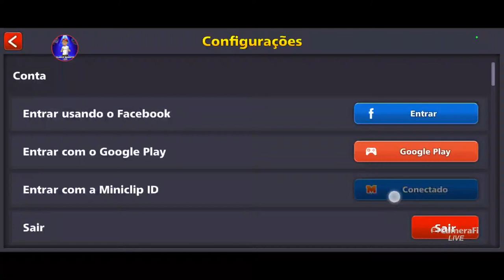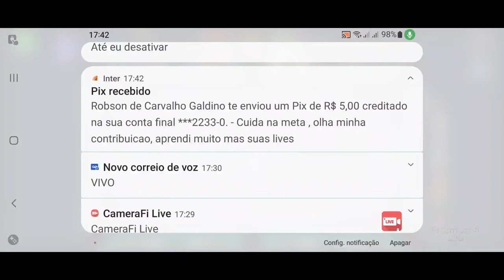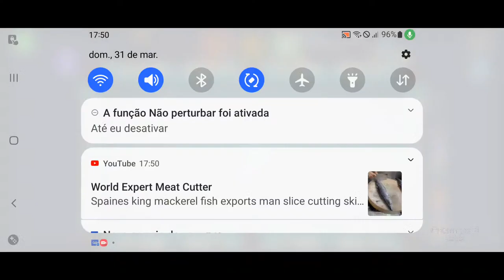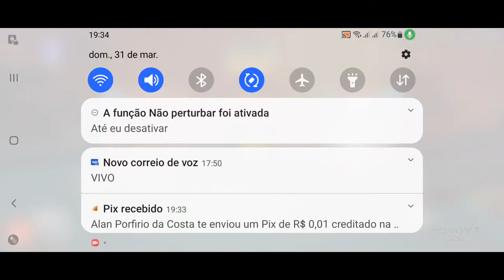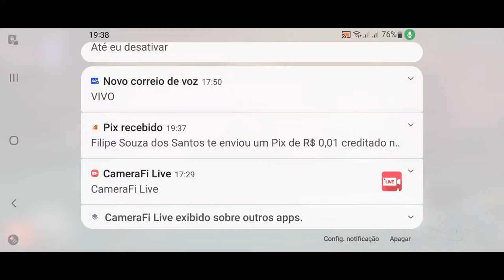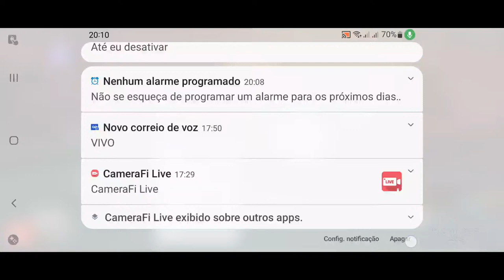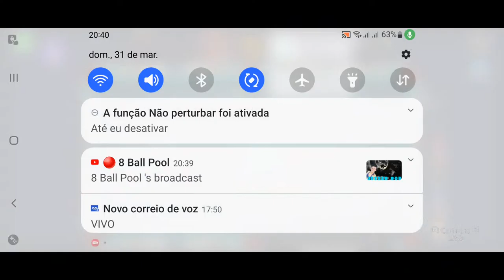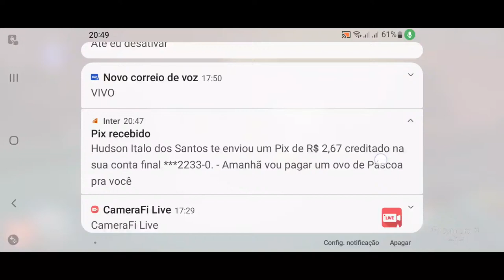BERLIN PLATZ MODO TROFÉUS, PEGANDO O ANEL AO VIVO - BAIANINHO DE MAUÁ DO 8 BALL POOL JOGANDO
CANAIS PARCEIRO

Portugal Angola Brasil Paraguai Argentina Italia

O jogo de sinuca mais baixado do mundo, desenvolvido pela miniclip

apple store PlayStore melhores momentos highlights fire

JOGUE PARA DA UM UP NAS SUAS MOEDAS E CONQUISTE OS ANÉIS,DOS EVENTOS EXCLUSIVOS.

subindo brasileirão fichas upando conta acc two pubg account portugues shorts fazer tabela usar efeito combinados phone pc xbox one 360 atualizado planejamento truques profissional unlimited garena rp pass efeitos doação taco 2024 davi wanessa lendario reembolso xp nivel 999 red bull épica saga español noob a pro playlist dicas evento arcanjo the ranking pontos membro free coins dinheiro online offline vip max spin rede moldura esmeralda ouro mod menu linha mira letra infinita diamante jovem jogos online hoje mobile maua poder coleção contas arcade avatar londres miami raro pass mods notas lite band tacos lendários mesas x fechando pan lucky golden kiss shot and bar tutorial mediafire jogadas incriveis florida soccer guys pregação jogar com call amigo poco mumbai city mahal long line mesa nba table aprender roma rome berlim veneza barato berlin platz manchester venice of clans super chat membro torneio craque neto aim player dream league jogador caro no guideline miami 9 ball baratas giveaway transferência all win tudo ou rádio nada new york money hacker mma ufc royale showdown freitas wwe surfers maracanã shorts tool fire xiaomi samsung codiguin infinix podpah race motorola realme total gaming v level up venda gta boxing cheto backup trick shots debate legendary cortes flow euronews paulinho o loko melhor podcast saida cheat box boxes knuckle ipad filme iphone android ios fifa 84 stumble download grátis final gameplay stream libertadores champions league e versão beta comprar best iniciantes emulador football estrategias easy soy suco que victory ganha rewards ff setting to liga ametista safira rubi caixa de vitoria popular song campeonato ronaldo game autoplay contra amistoso subway diversão amigos 3d 2d pooking clash esportes sports legends série inter mls news fazenda unity gamerz19 pizão 6 iv insym scump gahmarin humor quadrado botafogo bragantino

copa sinuquinha lives show futebol billiards snooker sport esporte bbb 24 brasileiro cristiano bilhar ao vivo como jogar bem ficar bilionário do zero agora snooker morais ronnie o'sullivan vs são paulo neymar baianinho de mauá live tv messi maycon teixeira nobru linha hack guilda final x1 games tour app apk aplicativo match aim funny brasil internacional lords europa